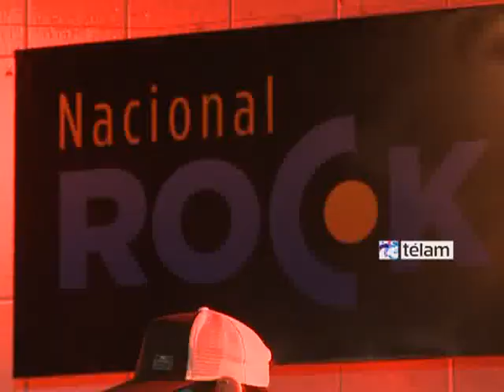Gillespi continúa su recorrida por el rock argentino en Radio Nacional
El trompetista y conductor del programa Burundanga que se emite por Nacional Rock; encabeza el ciclo Zapadanga, que abarca la historia del rock argentino.

Gillespi encabeza el ciclo Zapadanga y en esta sexta ocación estuvieron presentes Andrea Álvarez; Rodrigo Martín de Juana la Loca; y Walter "Mosca" Velázquez cantante de 2'.

Zapadanga se realiza una vez por mes, y el público es parte del programa, además de poder disfrutar del show de los artistas.